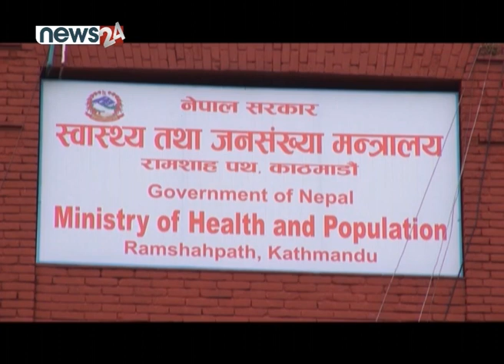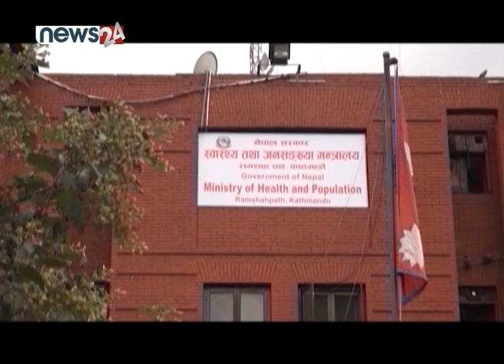HEALTH NEWS PACKAGE - NEWS24 TV